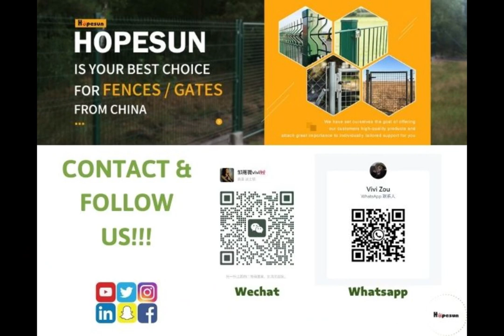Iron Wire Factory: The Manufacturing Process from Raw Material to Finished Product -Hopesun Industry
Iron wire production involves the transformation of iron ore into a range of wire products that have a variety of uses in various industries. The process of producing iron wire typically involves several stages, including mining, smelting, refining, wire drawing, and finishing.